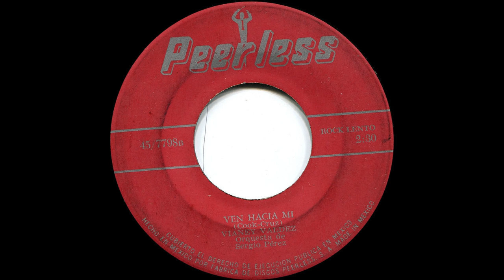Vianey Valdez - Ven hacia mi (You send me, Mexico)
decent spanish version of Sam Cooke's classic sweet tune.